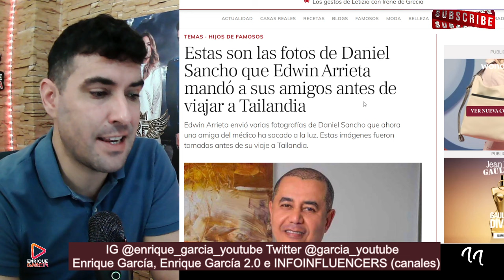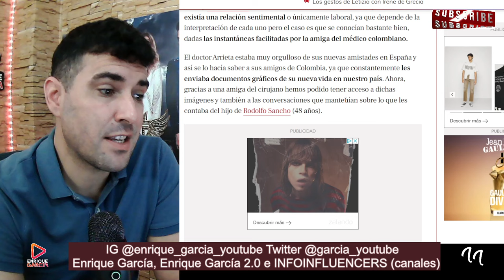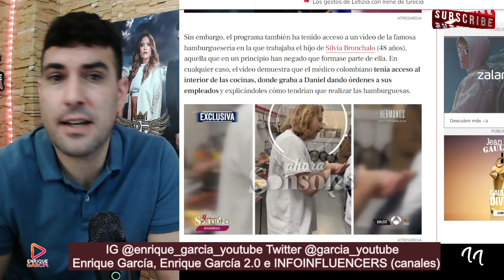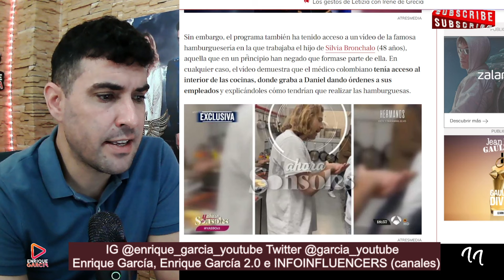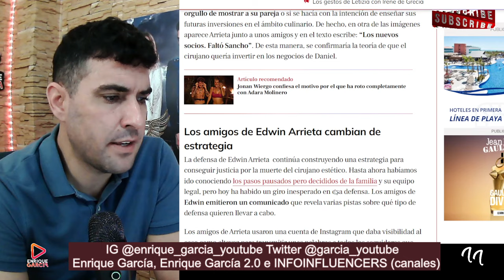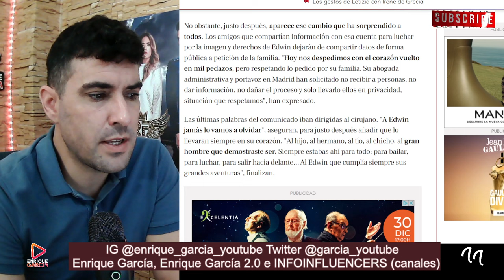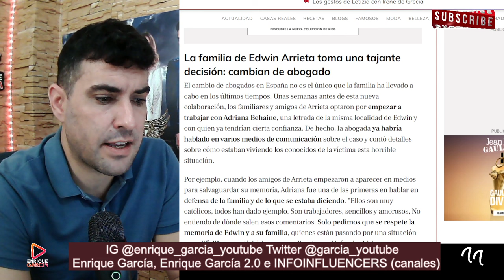La FAMILIA ARRIETA CIERRA una cuenta a los AMIGOS de Edwin Arrieta, tras FILTRAR FOTOS e información